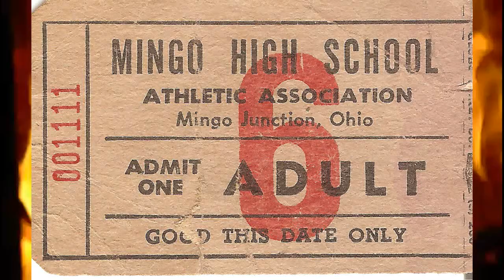1970 Mingo High School Football vs JU